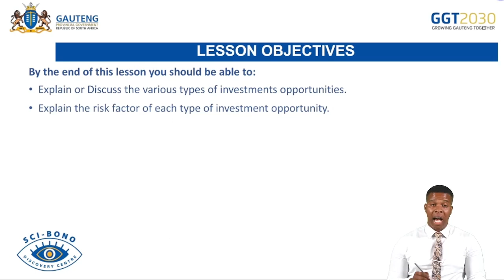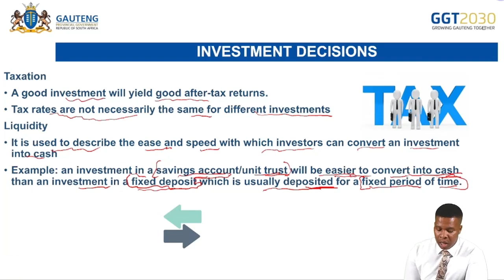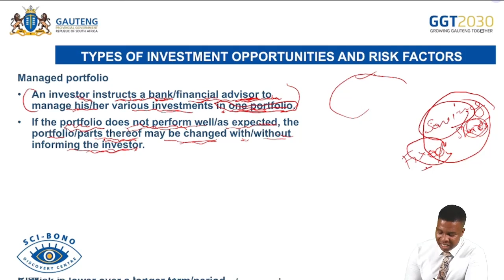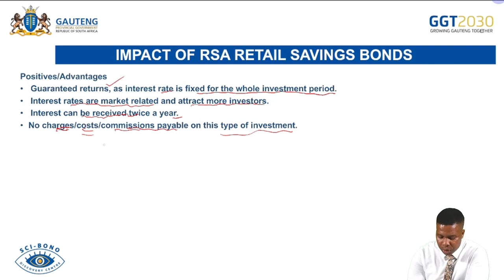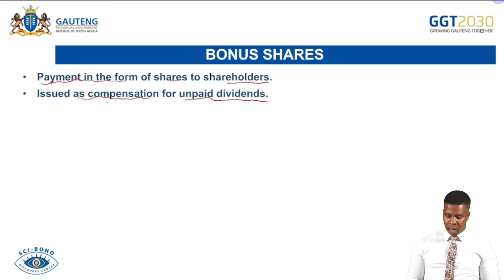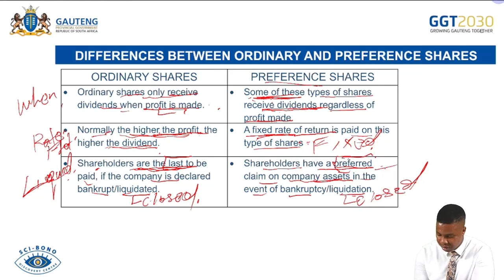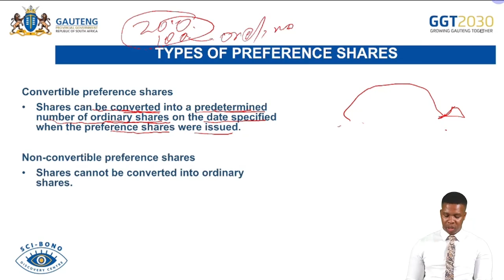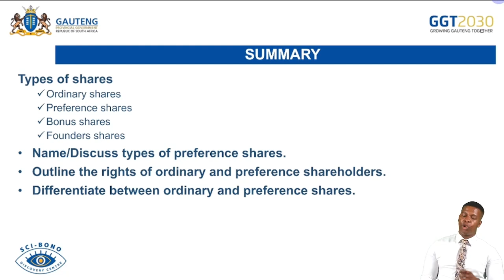Business Venture; Investment Securities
Grade 12 - Business Studies